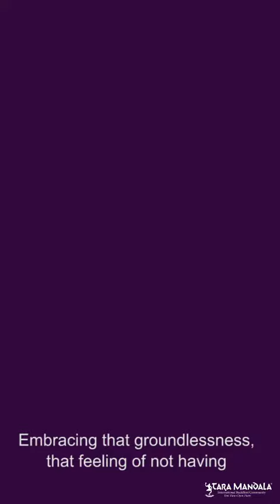Constant Disruption in Life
"I think a constant disruption in life is very sacred ... you can't run backwards to get away from it." ~ Osho Zenju Earthlyn Manuel

In the "Being with Darkness and Death as a Source of Power" Virtual Retreat (October 14 - 16), Osho Zenju Earthlyn Manuel invites us to face the fear inside us, and the inevitability of death, as potent ways to awaken.

In this weekend retreat, Osho Zenju will guide us into practices of powerful female energies to understand death in the realm of essential darkness. We will also sit in meditation, examine poetry, verse, and stories created around death.

In this video, Lama Tsultrim and Osho Zenju talk about being present with what is uncomfortable. Osho Zenju's invitation is for us to take our places where we sit right now, as a testament to who we truly are.